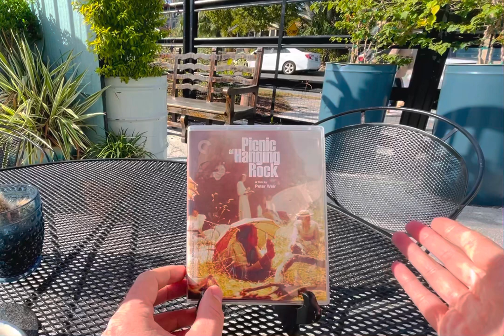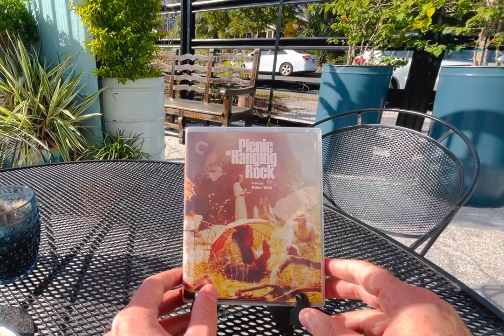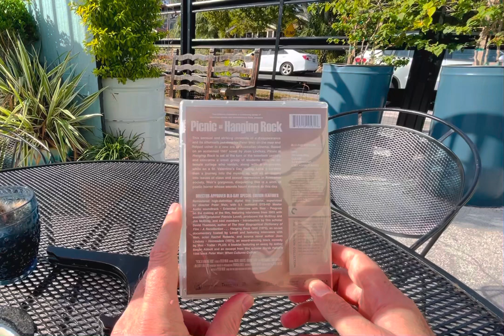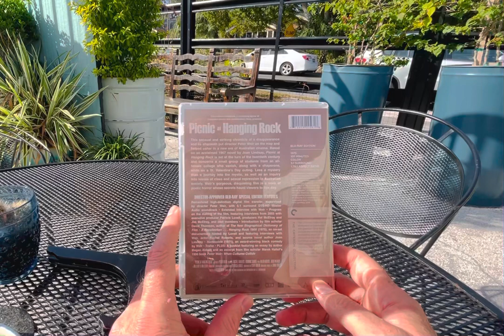Picnic at Hanging Rock (1975 - Peter Weir) - Criterion BluRay review